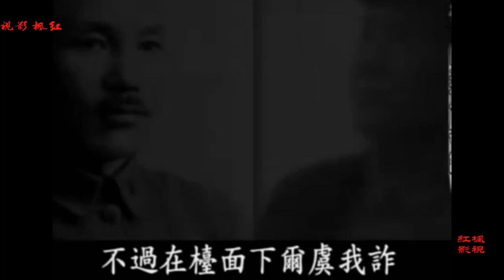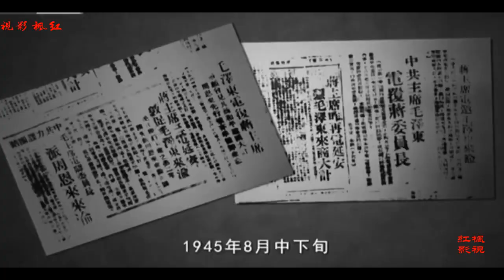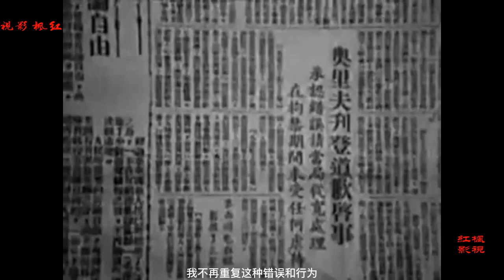毛泽东 1949 历史资料片 Mao Zedong 红枫影视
1949 建国前后毛泽东 历史资料影片 红枫影视 1949 Mao Zedong before and after the founding of the People's Republic of C